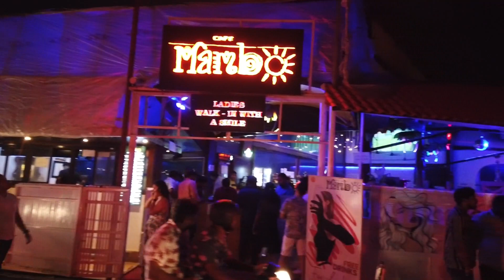Baga Beach Best Trending Stay | Goa Unique Resorts | Greece vibes stay in Goa | ​⁠@Findingindia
Baga beach Best Stay | Goa Unique Resorts | Greece Style stay in Goa | ​⁠ @Findingindia

Makarios Boutique Hotel
Address: H. No. 6, 197/D, Khobra Waddo, Calangute, Baga, Goa 403516

Baga Beach, one of the most popular beaches in Goa, is a great place to stay if you're looking for a unique Greece style stay in Goa. This beach is known for its crystal clear waters and beautiful white sand beaches. If you're looking for a goa style stay that is a little more unique than the average resort, then look no further than Finding India!
In this video, we'll show you all the details about our best stay at Baga Beach. From the unique Greece style stay to the amazing views of the beach, this is a stay you won't want to miss!

4. Fish thali at just 160/- in Goa | Most Affordable Sea Food Restaurant in North Goa | Anand Seafood

Memory Card (Samsung evo 64 GB card )-

After our All India Road Trip in 2021 then we explored places in Maharashtra .
In 2022 As we had shifted to Pune and we also explored places & resorts in and around Pune .
Now Recently in 2023 we have shifted to GOA to will be exploring places & resorts in and around GOA .